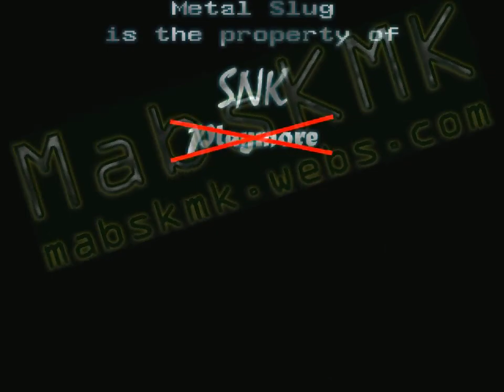Vic Viper, Rutee, Mary and Lilith vs Touhou and Metal Slug 4v4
Question: What's bigger than a brontosaurus?

I already tried that party. But it was against one opponent at a time. What if the fights were 4 on 4? How would the fight fare?

The only two problems with the run were when I activated Rutee's Hi-Ougi by mistake, and when the screen suddenly went black due to some freak incident.

When will Konami release Gradius VI? I don't know, but not before Tales of Destiny Chronicles comes out. From what I can tell, if characters alongside a Japan-only game team up with Vic Viper, there's a very good chance that their source game will come out in the west.